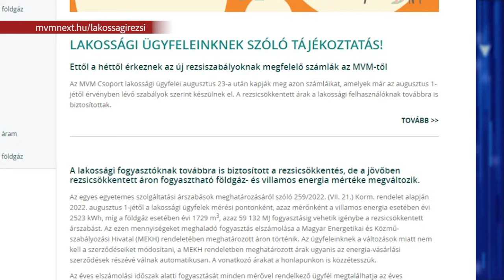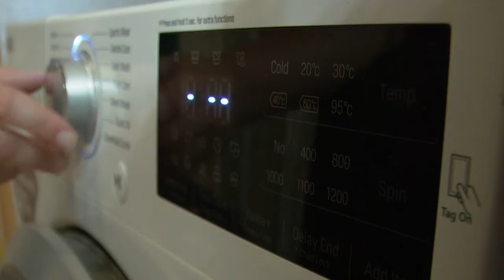ÉRKEZNEK AZ ELSŐ SZÁMLÁK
A héten már érkezhetnek azok az áramszámlák, amelyek az augusztus 1-jétől érvényben lévő szabályok szerint számolnak, vagyis a kormány által meghatározott mérték felett lakossági piaci áron lehet villamosenergiát vásárolni- közölte az MVM Next Energiakereskedelmi Zrt. A magyar kormány Európában egyedülálló döntést hozott azzal, hogy a lakosság védelmére a mostani energiaválságban is biztosítja a tizedik éve fenntartott rezsicsökkentést.